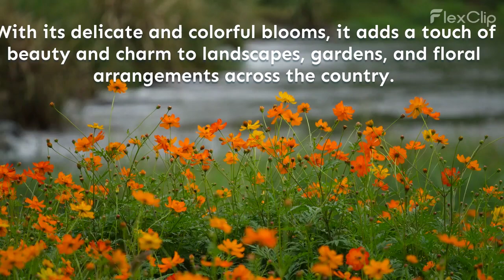Cosmos Flower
The cosmos flower (Cosmos bipinnatus) is a vibrant and charming garden flower adored for its daisy-like blooms. Resilient and versatile, it adds a touch of beauty to UK landscapes year-round.